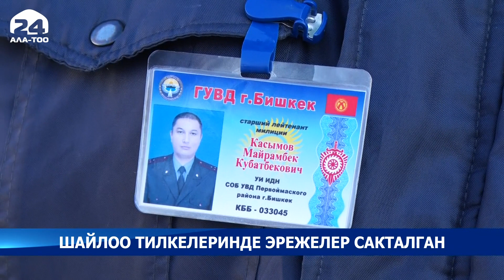Бишкектеги №1246 шайлоо участкасында шайлоочулардын саны күтүлгөндөн бир топ көп болду